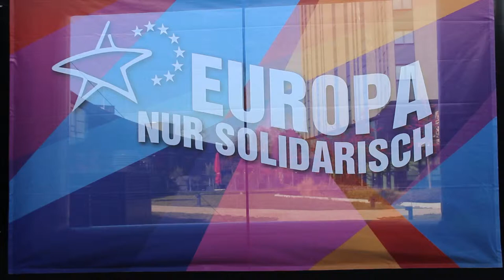Kreisparteitag mit Sabine Lösing, MdEP in Paderborn (Promo)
DIE LINKE. Kreisverband Paderborn lädt herzlich alle Mitglieder und interessierten Bürgerinnen und Bürger zum nächsten Kreisparteitag am Samstag, den 16. März 2019 ein.